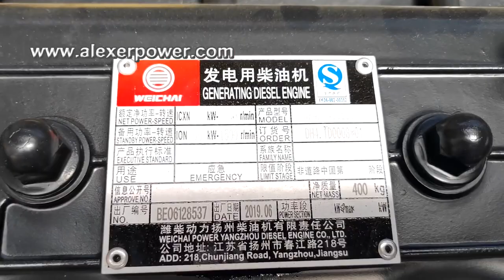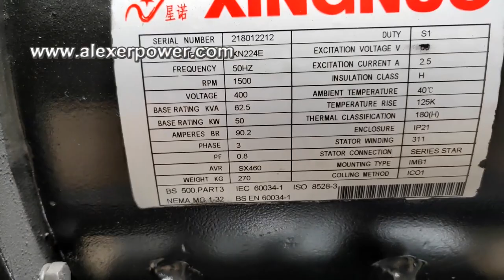Weichai diesel generator, Weichai power generator, Weichai power yangzhou diesel engine generator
Please contact Mr. Alex Zhang for more information.